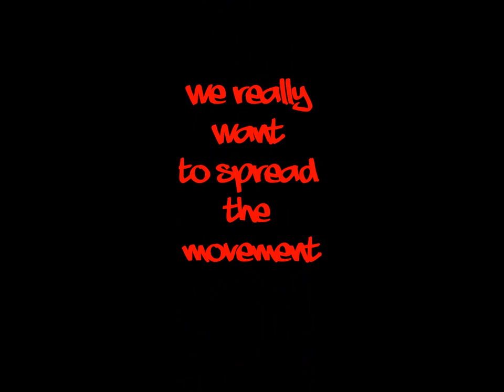KB Empire sessions -Dimax-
Here's Dimax @ the 1st KB Wednesday session
Thanks for your round bro!
KB IS BACK!

track: Tha Alley (Konkrete)